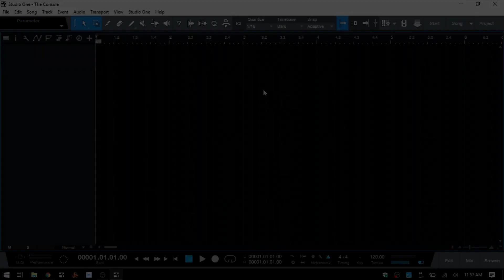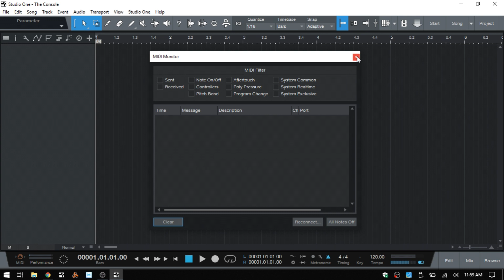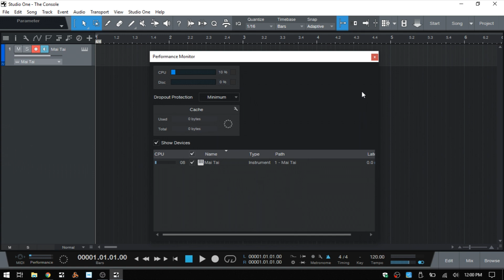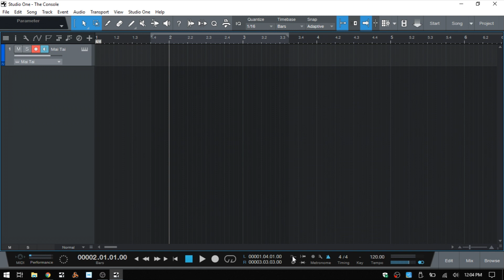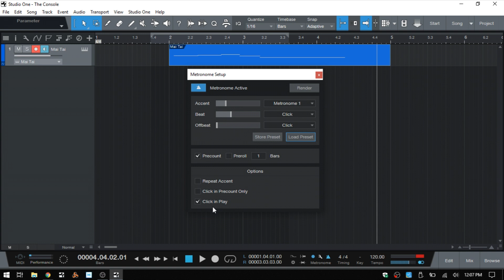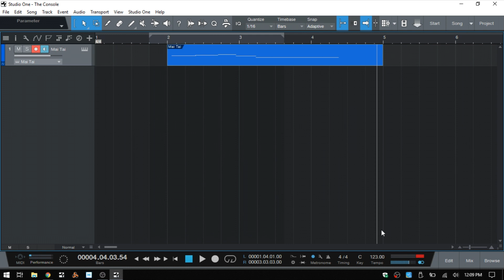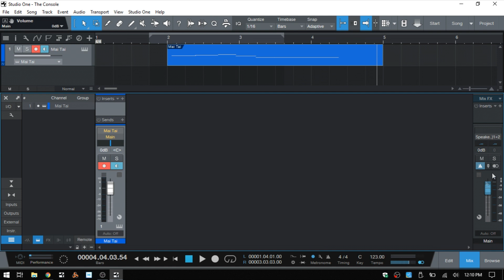Learn Studio One 4 | The Transport Bar - In Depth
Not the most exciting topic, but you may not want to miss out on a few features of the trasnport bar that can help in your productions.  Topics include: troubleshooting MIDI with the MIDI monitor, navigating markers, setting up loops, adjusting song tempo and key, and much more.